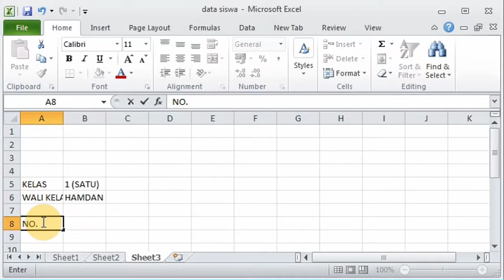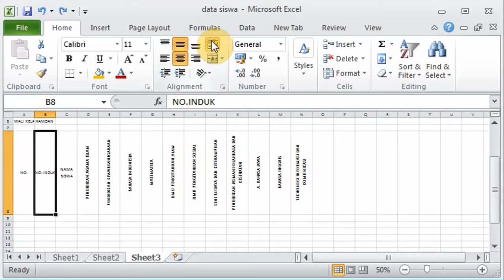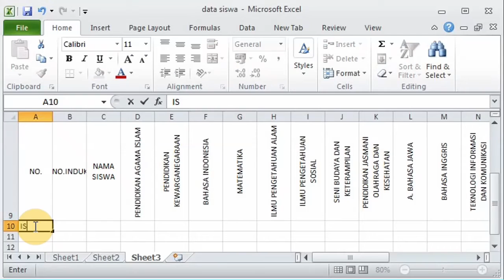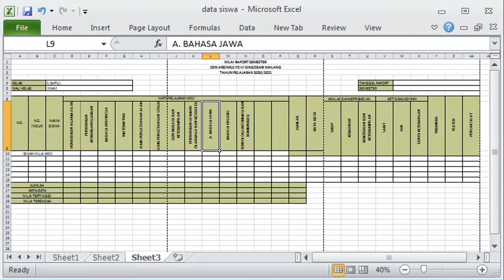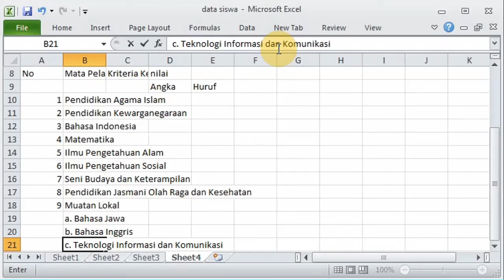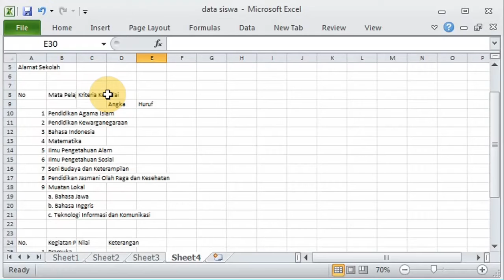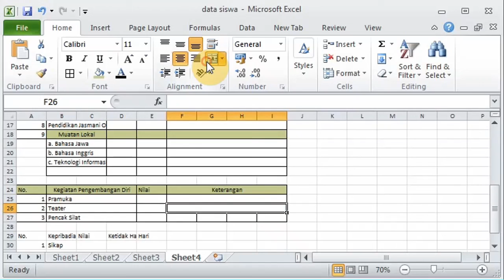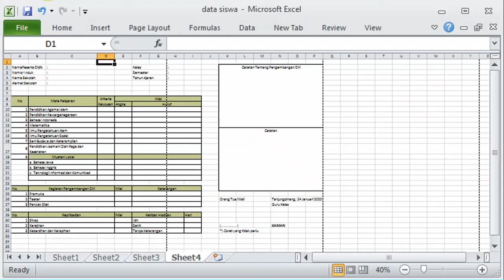Cara Membuat Aplikasi Excel PART 2 (Rekap & Layout)